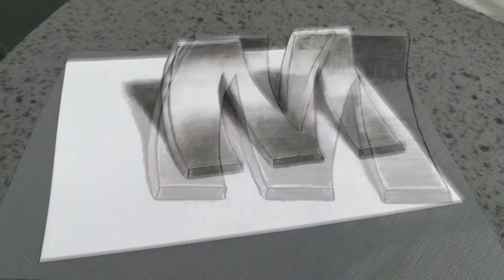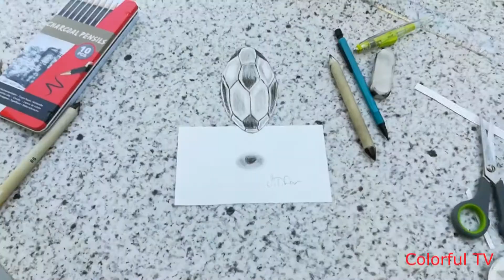6 Avesome and easy 3D drawing / 3D drawing ideas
👀Here's a simple trick art you can try at home!